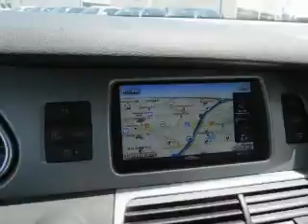2015 Audi Q7 - Mobile AL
Year: 2015
Make: Audi
Model: Q7
Trim: Premium Plus
Engine: 3.0 L, 6 cylinder
Transmission:
Color: White
Mileage: -1
Address:
1525 Beltline Hwy